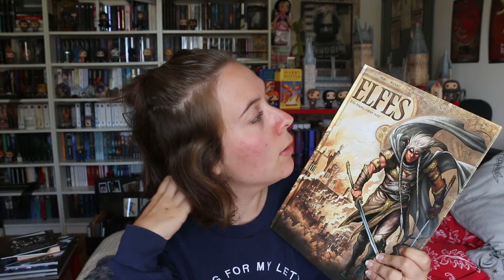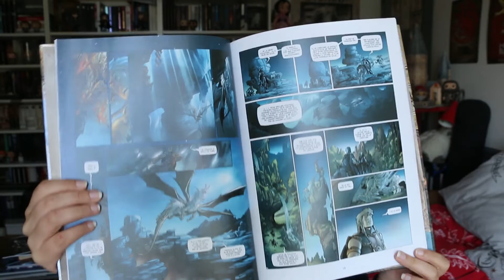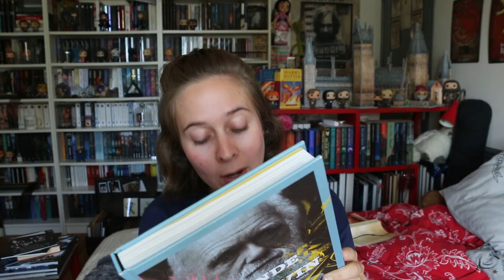Update Lecture : 13/10/19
Ouvre ton imaginaire :

Elfes blanc coeur noir  d'Olivier Peru ( France Loisirs)
Le monde de Darwin ( La martinière en partenariat avec la cité des Sciences)
Charley Davidson Tome 13 de Darynda Jones ( Milady)
L'arcane des épées de Tad Williams Intégral 2 ( Pocket)